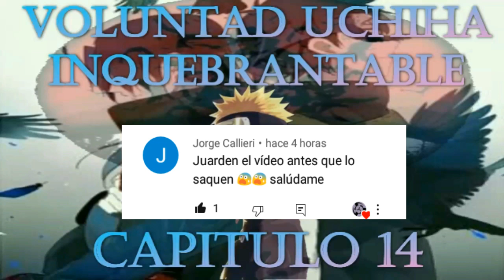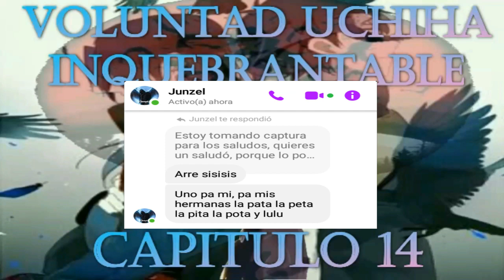voluntad uchiha inquebrantable capítulo 14👌😜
escrita por pasando el rato

Naruto Shippuden OST - IHave Seen Much (Extended)
Sora Yori mo Tooi Basho Acustic OST - Mata Ne